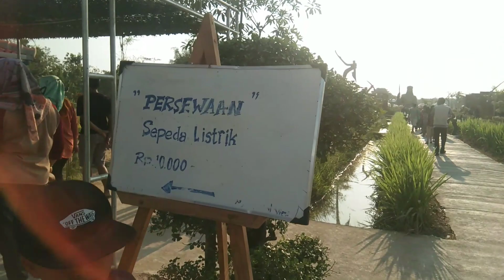Yang lagi Viral,wisata NOYO GIMBAL,Desa Bangsri,Jepon,,